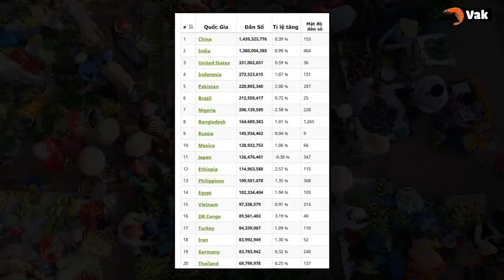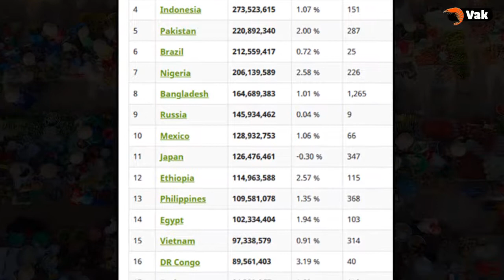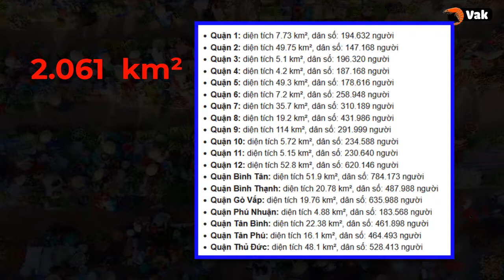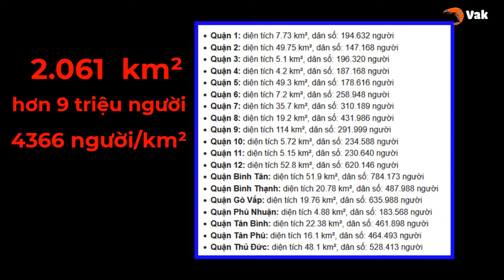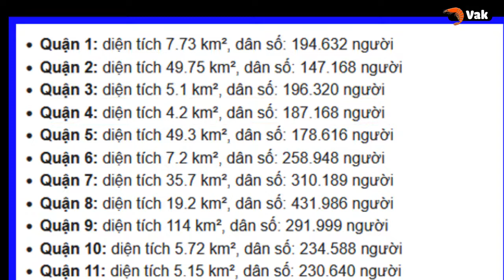Dân số Việt Nam 2021 | Việt Nam đông dân thứ mấy trên thế giới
Thông kê dân số nước Việt Nam tính đến tháng 9 năm 2021.
Việt Nam nằm trong top 20 nước đông dân nhất thế giới.